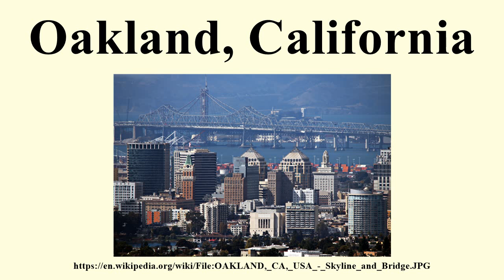Oakland, California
Image-Copyright-Info
Author-Info:   Basil D Soufi

Image-Copyright-Info